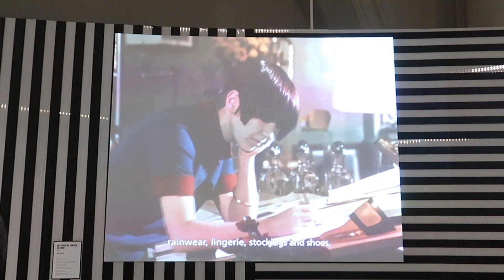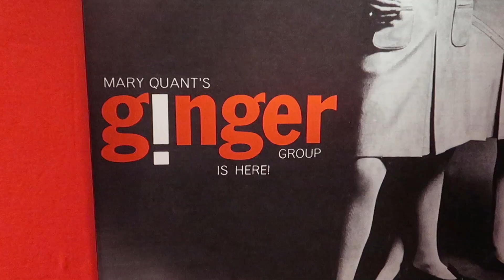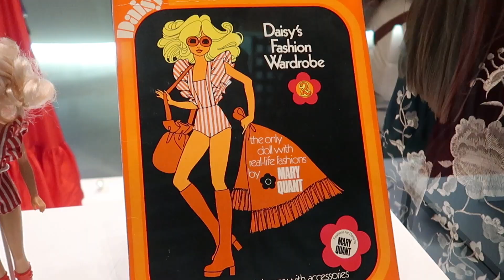** Take a Tour ** Mary Quant Exhibition | Victoria & Albert Museum, UK 2019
From miniskirts & hot pants to vibrant tights & makeup, discover how Mary Quant launched a fashion revolution on the British high street. Quant by Quant (V&A Fashion Perspectives) Book
* Mary Quant Book